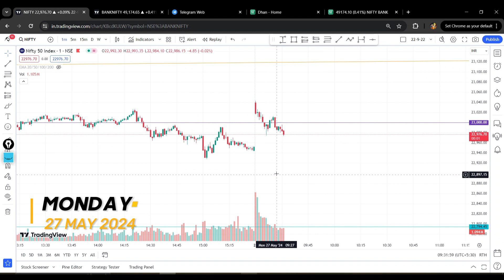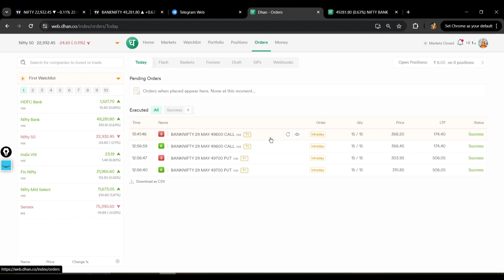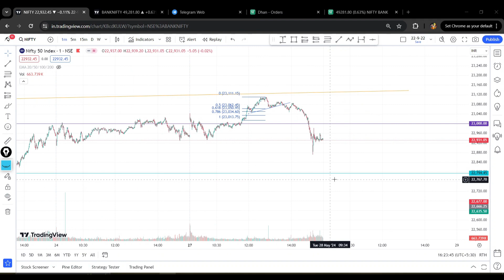C2C | SL HUNTING |Profit Pulse |27 MAY 2024| BANKNIFTY Options trading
Profit in Intraday trading of banknifty options.

Investment in stock market is risky. And trading stocks, futures/options is more riskier than other segments. The risk of loss in stock market can be substantial.

If any person or individual or group uses my analysis/view/information provided on the YouTube channel, Telegram, Instagram or other social media platforms to trade or invest, then I will not be responsible for any of his/her loss or profit.

Moreover, I am not SEBI registered. So, before making any financial decision of trading or investing in stock market, please do your own analysis and consult your financial advisor.

- Profit Pulse

9 out of 10 individual traders in equity Futures and Options Segment, incurred net losses.

Source: SEBI study dated January 25, 2023 on “Analysis of Profit and Loss
of Individual Traders dealing in equity Futures and Options (F&O) Segment”,
wherein Aggregate Level findings are based on annual Profit/Loss
incurred by individual traders in equity F&O during FY 2021-22.
Transcript